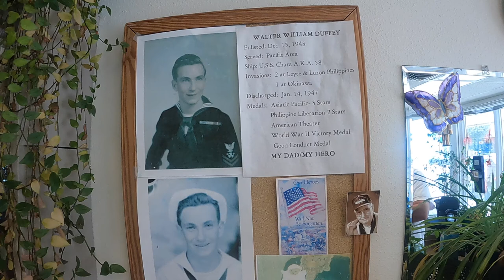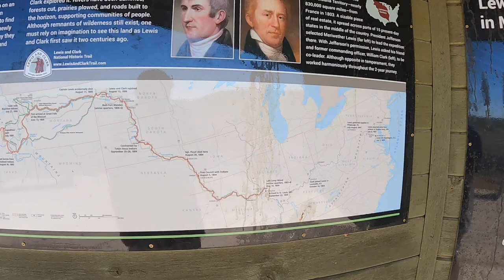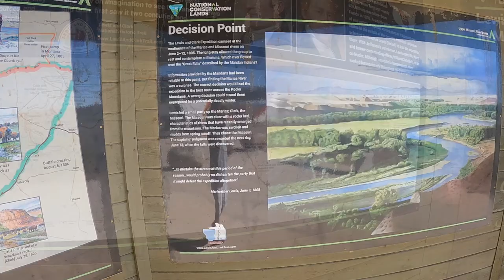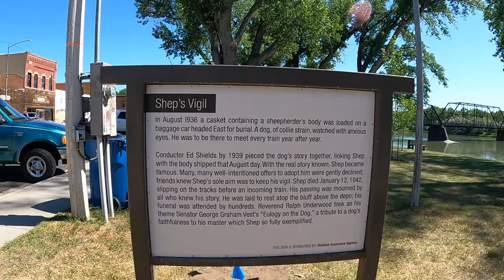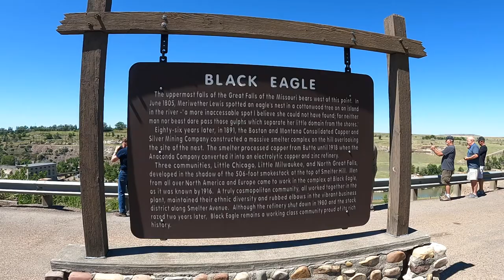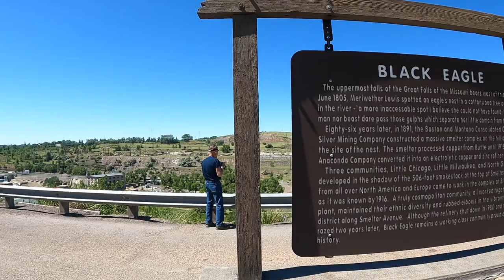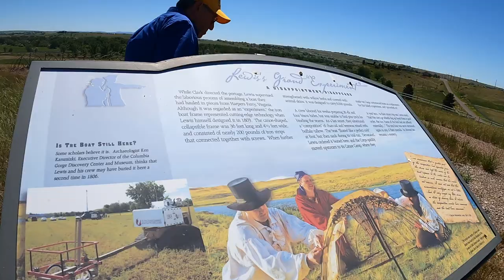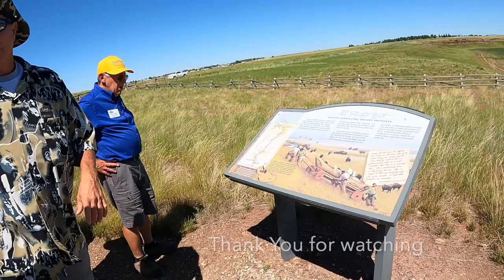Path of Lewis & Clark Day 24-26 | Great Falls Montana | Fantasy RV Tours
2021 RT-24 Rivers West | Path of Lewis & Clark Day 24-26 | Great Falls Montana | Fantasy RV Tours

Lewis & Clark Honor Guard Living History Performance
Great Falls Guided Bus Tour

Dick's RV Park
1403 11th Street
Great Falls, MT  59404